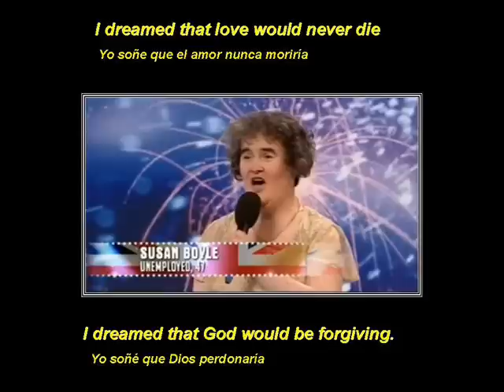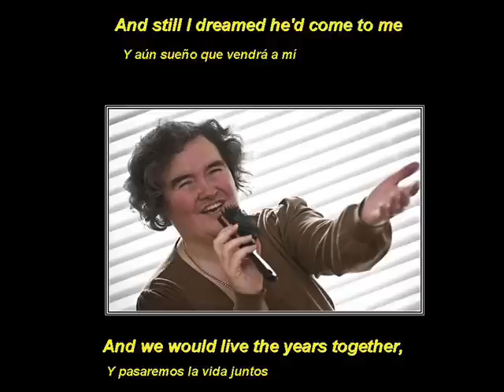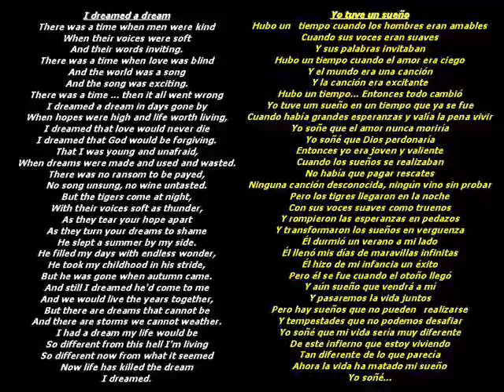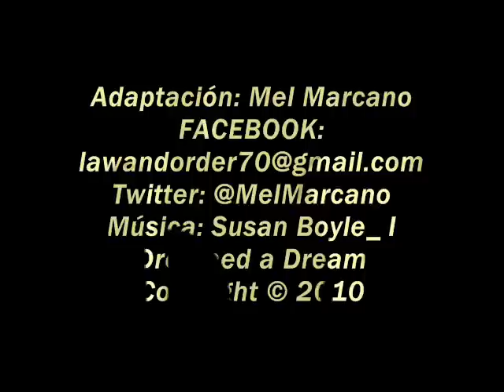I DREAMED A DREAM (MÚSICA Y LETRA)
Comencemos a mirar el interior de los ojos de las personas. Sólo así las conoceremos verdaderamente y no correremos el riesgo de perder las joyas que la vida nos ofrece. Que la historia de Susan, nos sirva de ejemplo. Una mujer ignorada dio un gran salto mostrando su talento de la forma más simple y desintegró los prejuicios generados  por nosotros mismos. Debemos considerar la esencia de las personas,  la pureza que cada una lleva en sí misma  y no juzgarlas por las apariencias.  Dejemos de ser moralmente miserables.
Susan representa nuestras fragilidades. Todos tenemos interiormente un poquito de Susan en algún aspecto. Tenemos miedos, recelos, complejos. Pero no podemos sucumbir a los mismos.
Mostremos a la platea de la vida que, a pesar de todo, somos capaces.
A pesar de nuestras flaquezas, todos tenemos las mismas oportunidades.